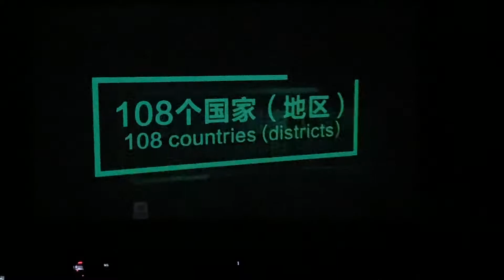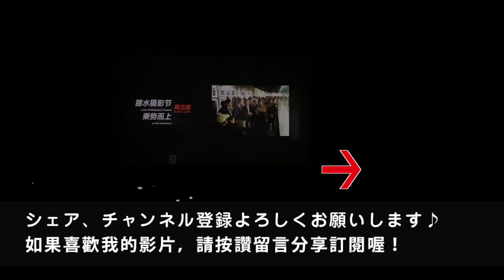記録映像「2019丽水摄影节」の開会式の様子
2019年11月8日、中国の丽水で開かれた写真展の開幕式に参加してきました。

歡迎來合作；）
想洽談請留言或Blog詢問、Twitter、Instagram私訊，謝謝。